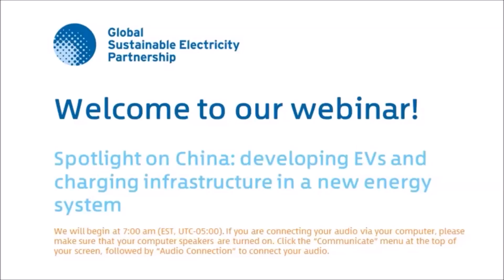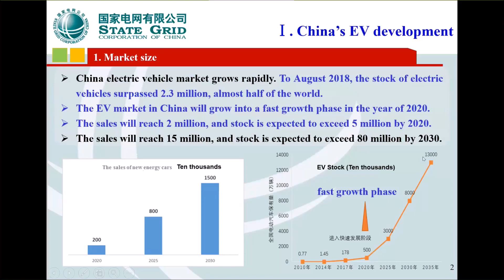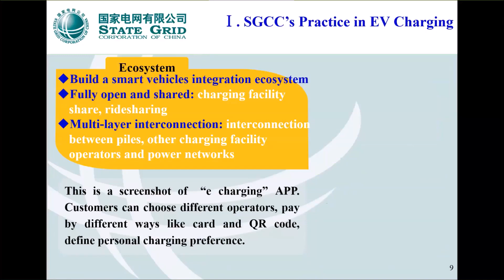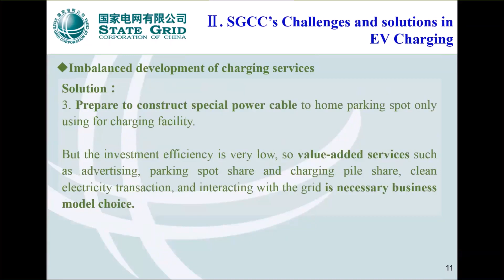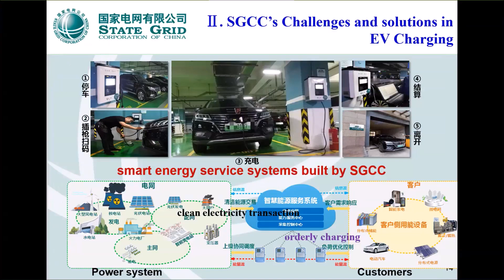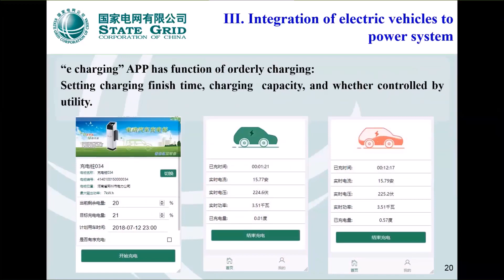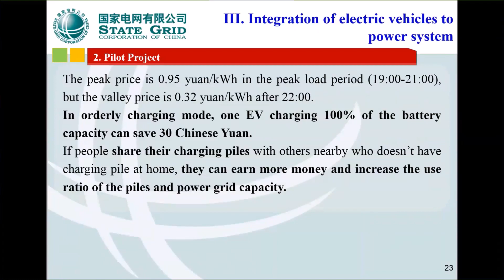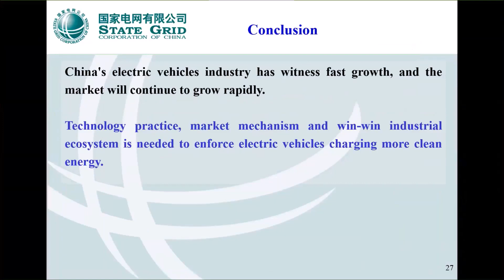GSEP webinar: "Developing EVs and charging infrastructure in a new energy system"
State Grid Corporation of China (SGCC) owns and operates the world's largest EV charging network and service platform, with over 66,000 charging stations in China covering a territory of 26 provinces. In this webinar, SGCC shares more about the company's EV infrastructure development and the key challenges the company is tackling.

The presenter, Dr. Xianzhong Dai, is a senior engineer and researcher at the State Grid Energy Research Institute.